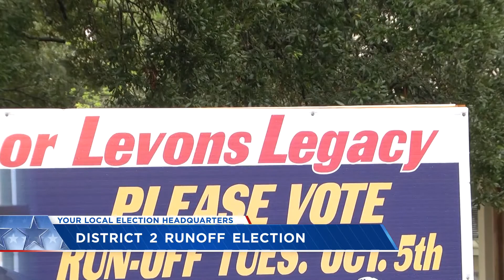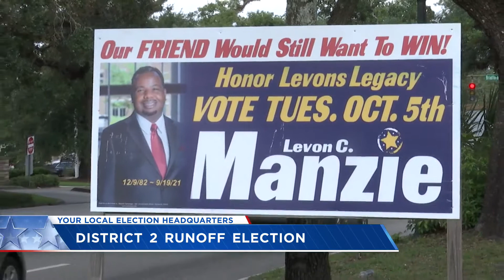Election Day: Voting open for Mobile City Council Runoff Elections